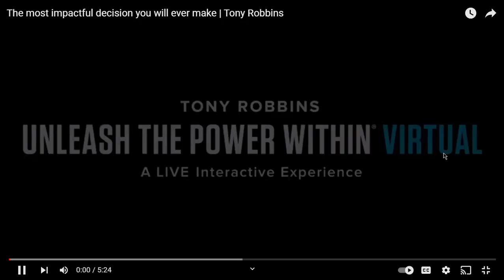Tony Robbins Unleash The Power Within Live Interactive Experience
Watch Tony Robbins Unleash The Power Within Live with this Interactive Experience. Learn how to manage your emotional state, eliminate negitive behaviors, create positive habits and live your life at the highest level.

This is an inside look and introduction to Tony Robbins amazing virtual live seminar Unleash The Power Within. Do not miss the opportunity to experience this live Tony Robbins event.

This video is brought to you from your friends at the One Source Personal Development Network. We consist of a global network of work from home personal development consultants who have all been trained in a systematic appoarch to personal development that guarantees results for their clients.

If you would like to learn how you can join our network and earn a good living helping others while helping yourself, come visit us or download our FREE 72 Page step by step workbook @